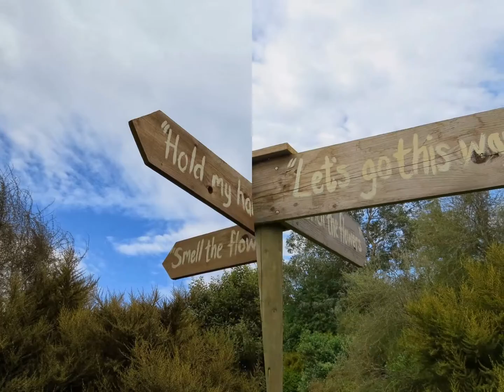Ireland - Photo Slideshow of National Botanic Garden Sculpture in Context